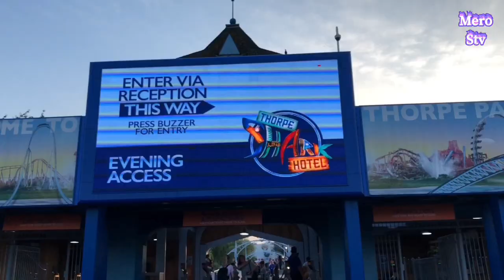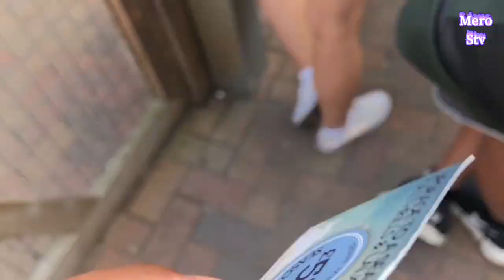Thorpe Park Over All